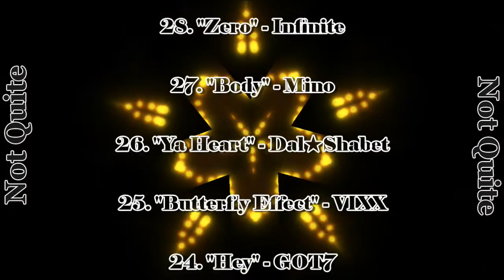TeeTop's Songs of the Week (October Week 1) [2016]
Featuring new entries by SHINee, Ailee, Cosmic Girl/Jooyi, and Monsta X.
*I put the wrong English title for the #15 song. Instead of "No Way" it should be "No More". If it appears in future videos, it will be fixed.
My countdowns are mainly based on song plays throughout the week (beginning and ending on Friday nights). Consisting of mostly Kpop, my countdown series is not Kpop exclusive and has gradually featured more Japanese (and occasionally English and Chinese) songs over the years. You can check out current plays on my Last.fm profile

Featuring:
NU'EST - Love Paint
Jimin Park feat. Young K - Young해
Red Velvet - Russian Roulette
2PM - Shall We?
2PM - Uneasy
2PM - Giv u Class.
Song Ji Eun - Bobby Doll
Infinite - The Eye
Kanto feat. Eddy Kim - Lonely
Khalil Fong - HBDD
Yoo Jae Suk x EXO - Dancing King
Bada x Ryeowook - Cosmic
Jung Jin Woo - B Side U
Jung Jin Woo - Bonne Nuit
Anda - Like Family
SHINee - Don't Let Me Go
Cosmic Girl (Jooyi) - 그럼 뭐해 (No More)
Ailee feat. Yoon Mi Rae - Home
Monsta X - Fighter
and more